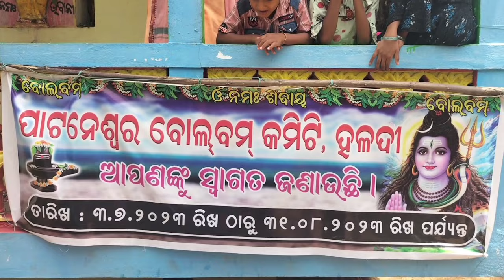ଶ୍ରାବଣ ମାସ ର ଶେଷ ସୋମବାର ଦିନ ବୋଲବମ୍ ଭକ୍ତ ମାନେ କଲେ ଦଣ୍ଡ ବମ୍ | Har Har Mahadev | Majhi Jayadev Vlog